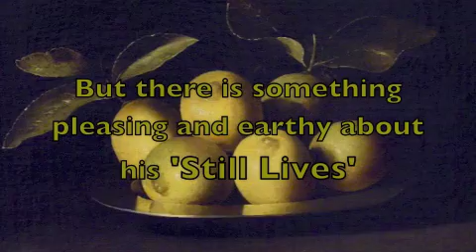Francisco de Zurbaran : Still Lifes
Francisco de Zurbaran's Still Lifes are earthy and pleasing to me.